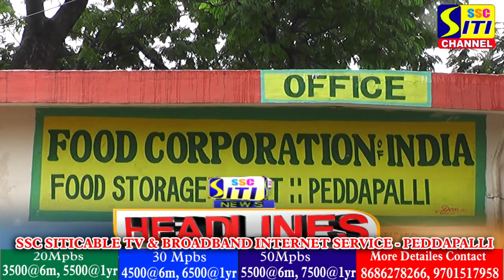SITINEWS HEADLINES 07-09-2022